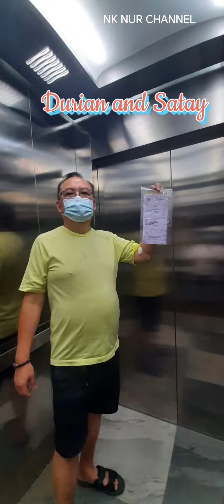My boss craving Durian and Satay